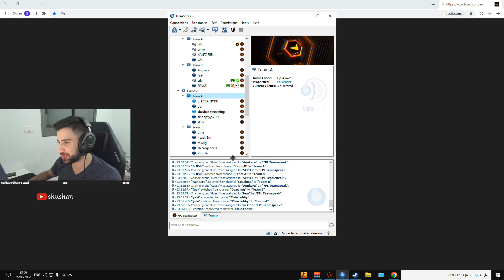S1MPLE РАСТЕРЯЛ СВОЮ ФОРМУ? | ИГРОКИ FPL РОФЛЯТ С ТОГО ЧТО ЗАКРЫВАЮТ S1MPLE 15-0